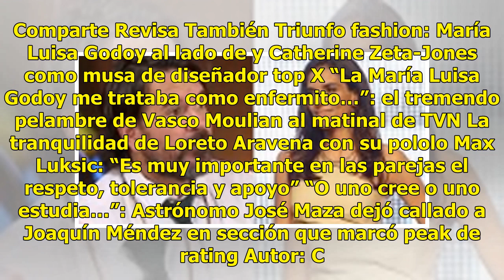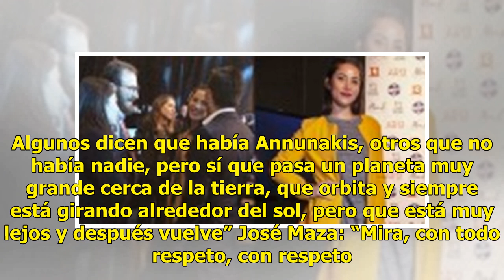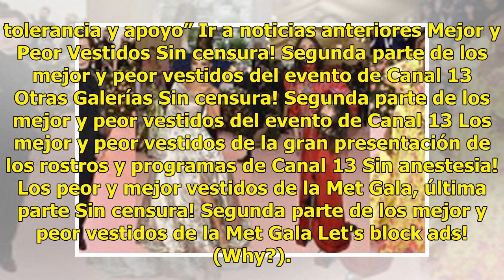“O uno cree o uno estudia…”: Astrónomo José Maza dejó callado a Joaquín Méndez en sección que mar...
“O uno cree o uno estudia…”: Astrónomo José Maza dejó callado a Joaquín Méndez en sección que marcó peak de rating

José Maza le contestó a Joaquín Méndez en el Mucho Gusto. Comparte Revisa También Triunfo fashion: María Luisa Godoy al lado de y Catherine Zeta-Jones como musa de diseñador top X “La María Luisa Godoy me trataba como enfermito…”: el tremendo pelambre de Vasco Moulian al matinal de TVN La tranquilid...